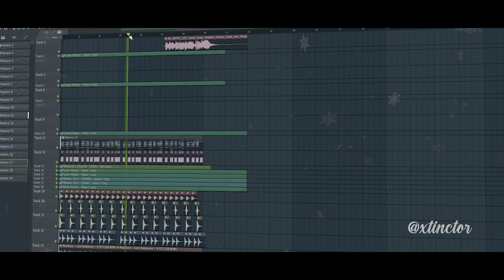FREE FLP | HOW TO PROGRESSIVE HOUSE IN 2023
How to Progressive House in 2023

⚠️ THIS TRACK IS ONLY FOR LEARNING PURPOSES (you can not reupload, re post it on youtube or use the main production)

All the samples I used to make this project can be used in your own productions.

Socials Xtinctor